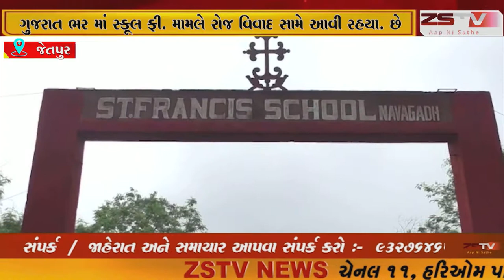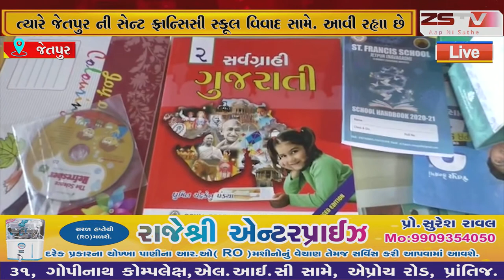ગુજરાત ભર માં સ્કૂલ ફી. મામલે રોજ વિવાદ સામે આવી રહયા. છે, ત્યારે જેતપુર ની સેન્ટ ફ્રાન્સિસી સ્કૂલ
જેતપુર ગુજરાત ભર માં સ્કૂલ ફી. મામલે રોજ વિવાદ સામે આવી રહયા. છે, ત્યારે જેતપુર ની સેન્ટ ફ્રાન્સિસી સ્કૂલ વિવાદ સામે.